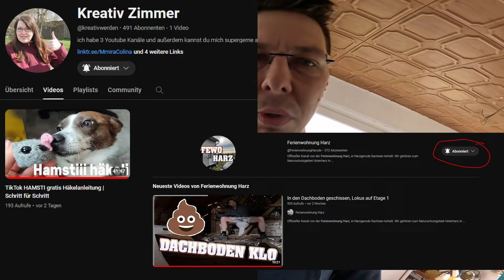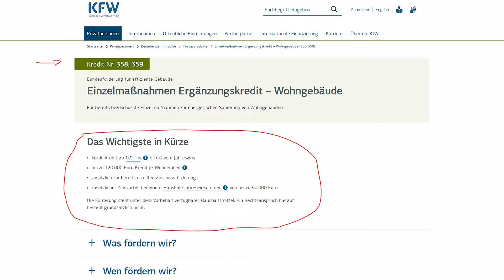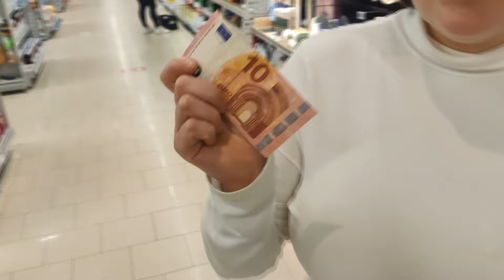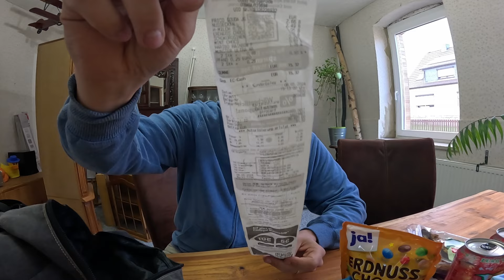Wieder bei Kleinanzeigen geschnorrt, Kredit geplatz?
Hi Leute heute gibt es wieder einen Männervlog bei mir auf dem Kanal, es ist wieder eine Woche rum und wir verkaufen mal wieder was bei ebay kleinanzeigen, ob wir alles verkauft bekommen und warum meine Haare jetzt wieder schön seht ihr in diesem Video.

Aber schaut einfach selbst.